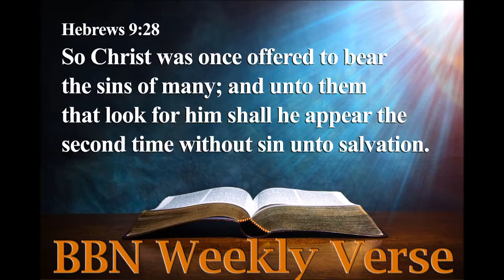Hebrews 9:28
Listen for Hebrews 9:28 this week on BBN and memorize it!  Mike Dize reviews it here.  We encourage you to memorize God's Word!